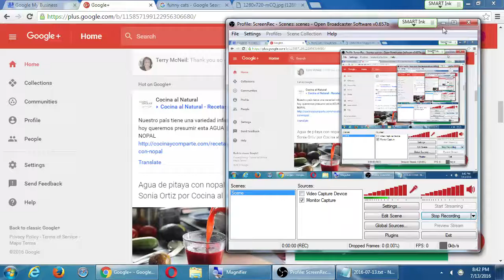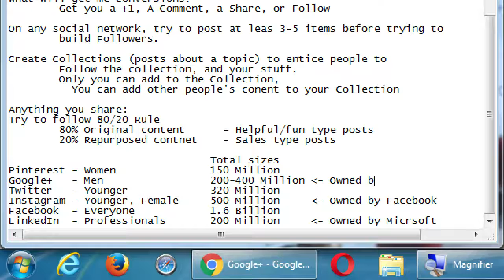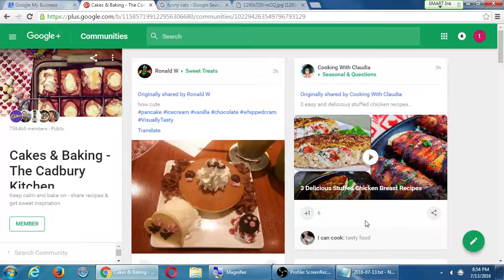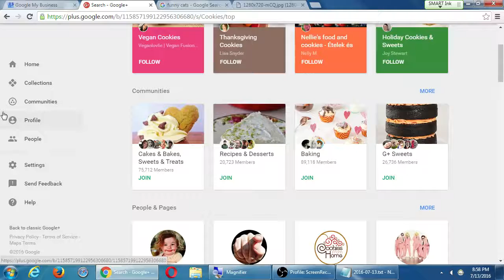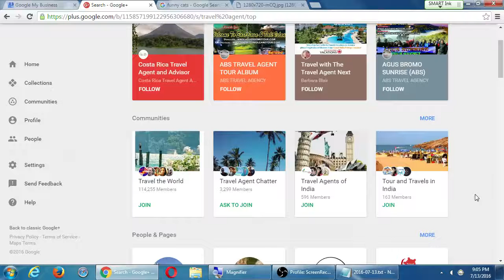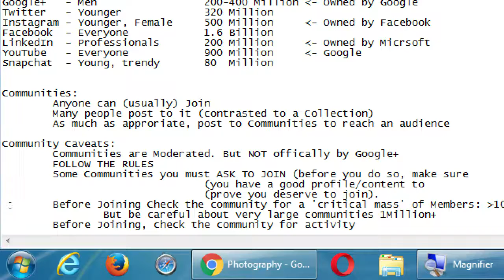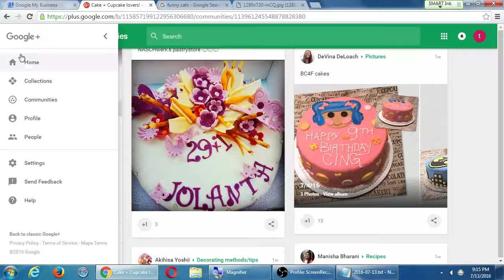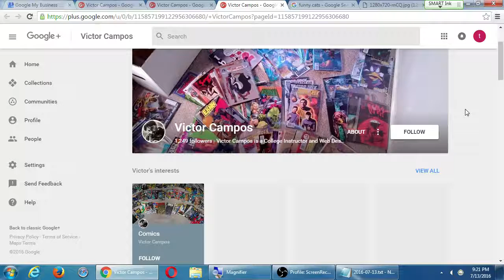SDCE Jul16 Social I 2016 07 13 C